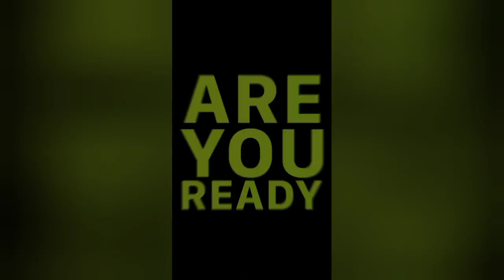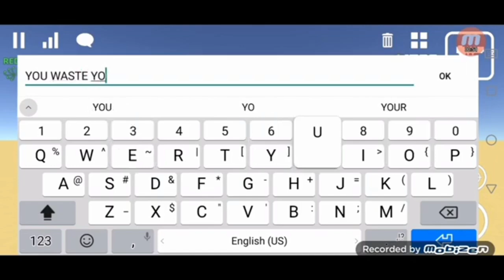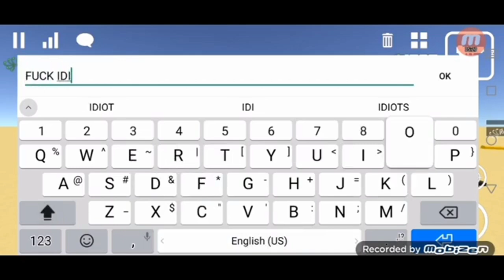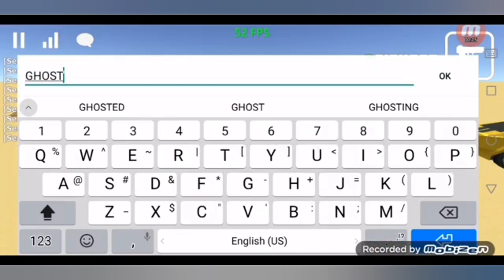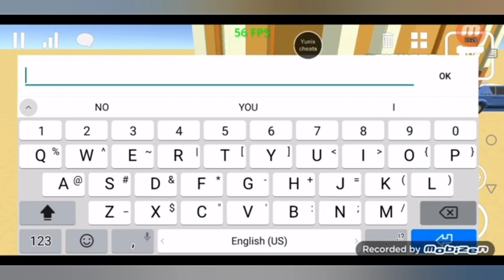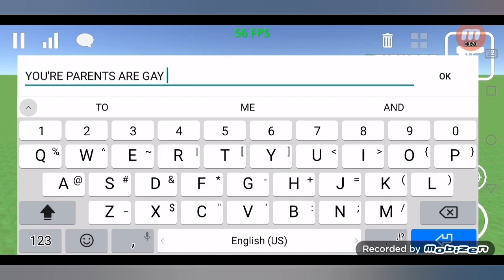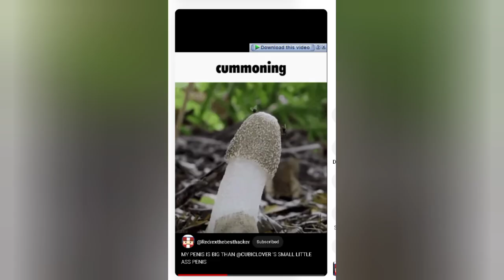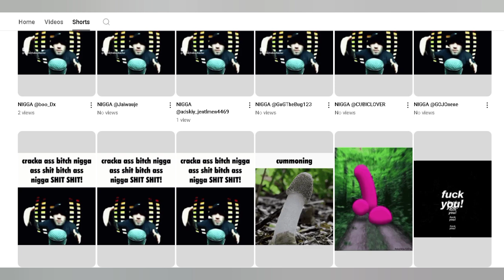😂🔥Reacting to the Latest New Cringe Videos of Redrex YouTube Channel|Roasting Redrex YT Channel p4🗑️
Finally After so Long Redrex posted new Goofy Ah videos on his channel and we roasted the Living Day light out of him.